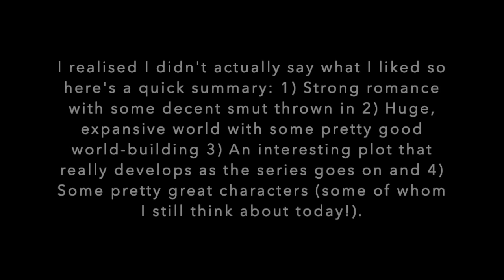Beginner fantasy - a simple list of where to start